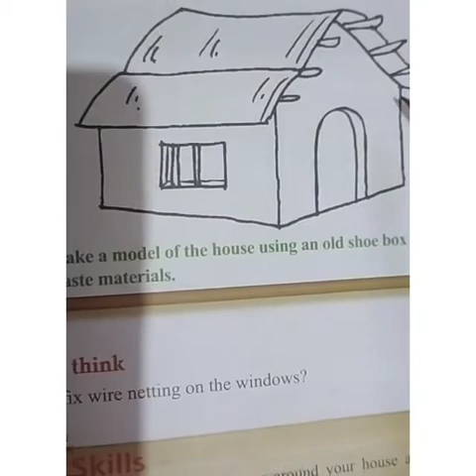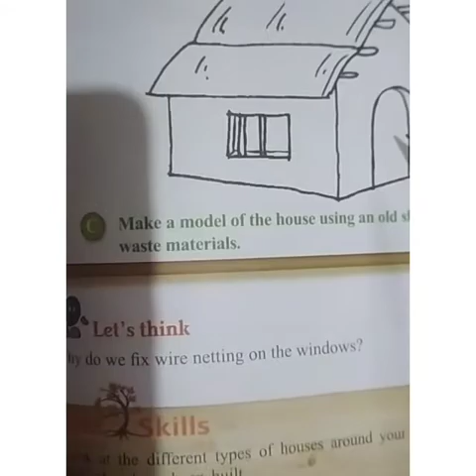Class-I,Evs,ch-8(Question-answer discussion)by -Diptimayee Padhan